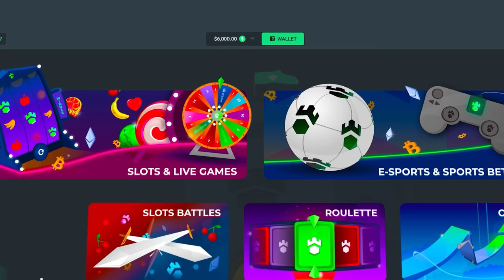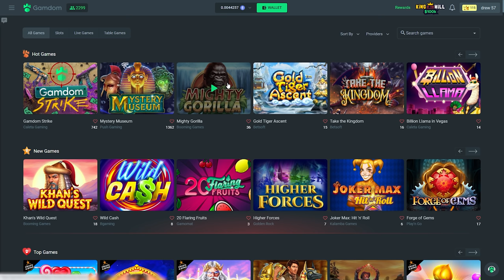CHASING THE GOLD COIN ON BIG BAMBOO!!